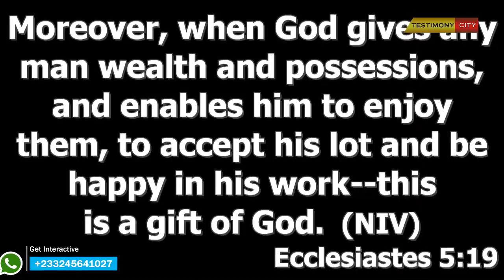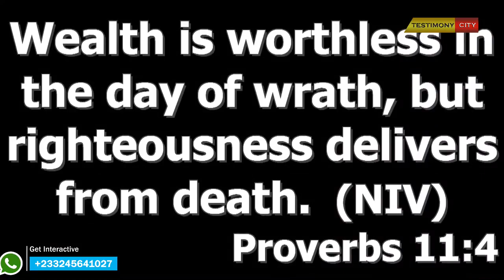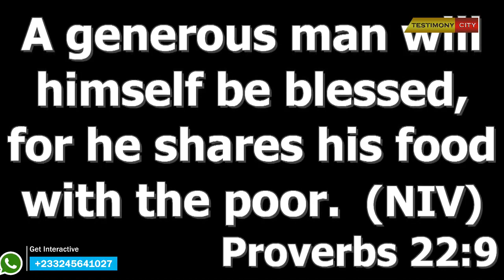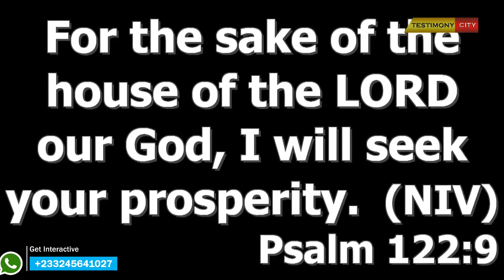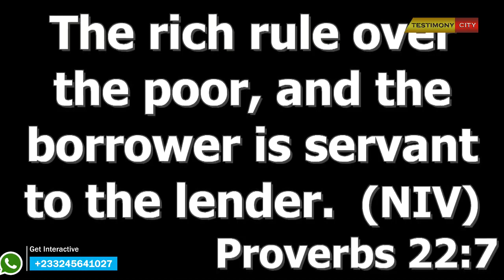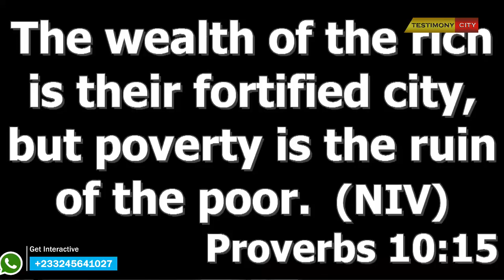RESTORATION OF YOUR WEALTH ( PART 2 ) - DANIEL AMOATENG 31-01-2023